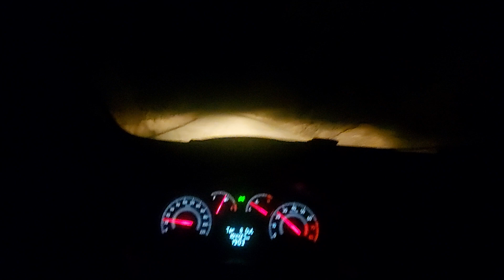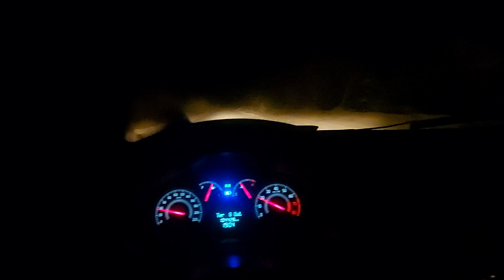VOLTANDO DE UMA PESQUISA DE GARIMPO!